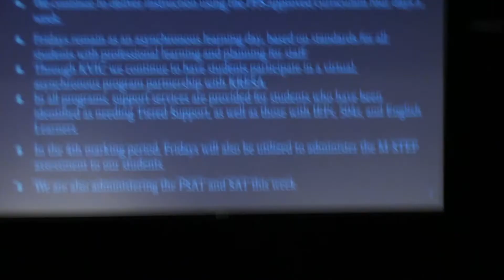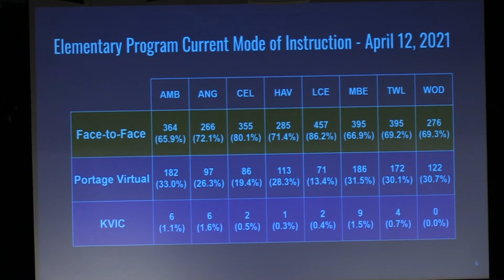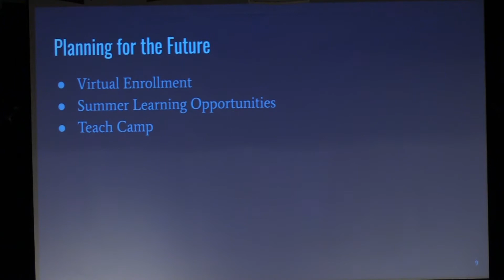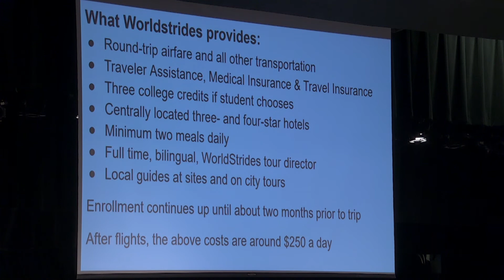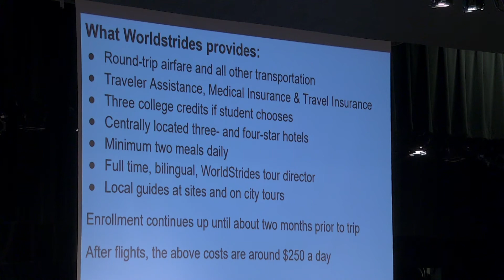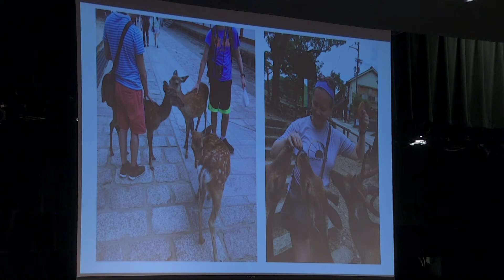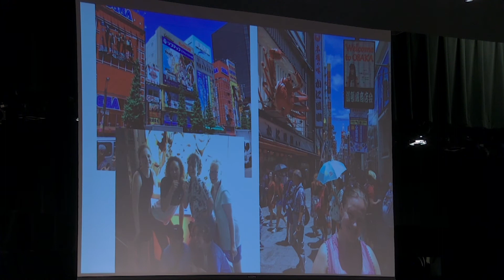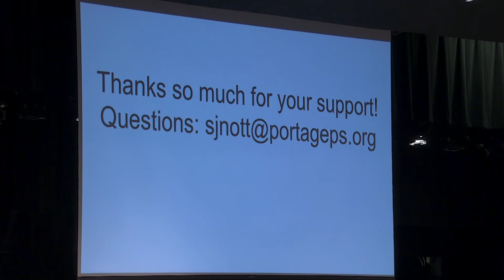Portage Public Schools Board of Education Regular Meeting - April 12, 2021